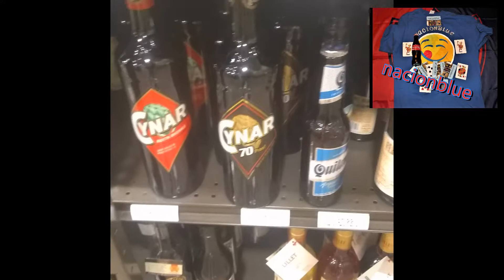🍺Pero con quien me vengo a encontrar en EEUU..